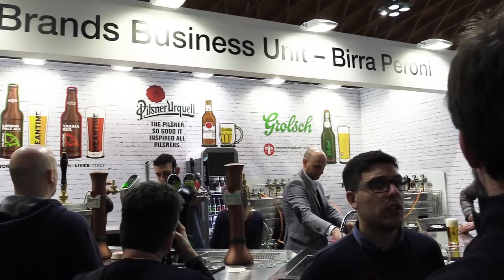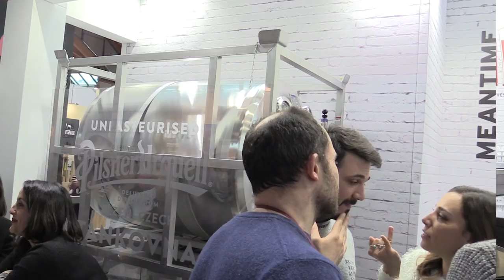Luca Beretta e Silvia Porreca di Superpremium Brands Business Unit di Peroni a Beer Attraction 2018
In occasione di Beer Attraction abbiamo incontrato Luca Beretta e Silvia Porreca della Superpremium Brands Business Unit di Birra Peroni: un portfolio prodotti di altissimo livello, nel quale spicca la ceca Pilsner Urquell, brand punta di diamante. Prodotti belgi, come la Saint Benoit o la St. Stefanus, o inglesi della gamma Fuller’s e Meantime. Per dissetare i visitatari un tank da 500 litri di Pilsner Urquell non pastorizzata arrivata freschissima direttamente dalla Repubblica Ceca in camion refrigerati.